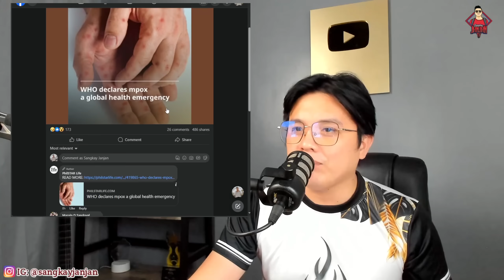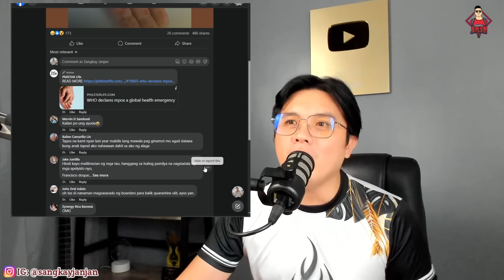MAY NAMATAY NA! MAY SAKIT NA KUMAKALAT